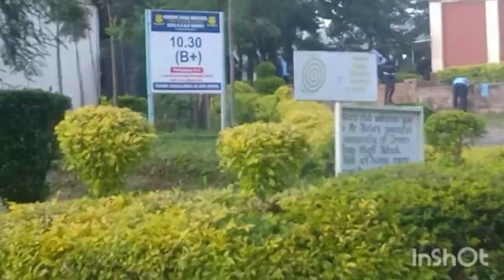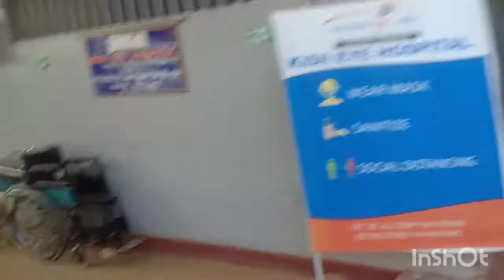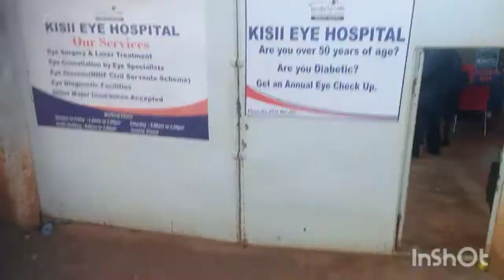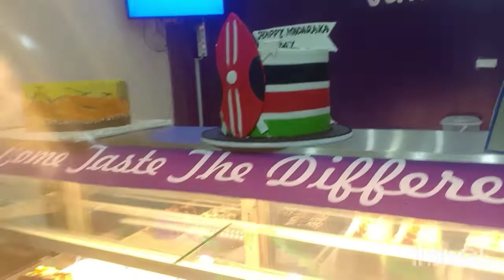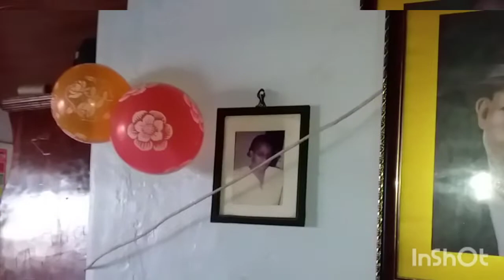AYDEN'S 7TH BIRTHDAY CELEBRATION| MOM'S EYE CHECK UP